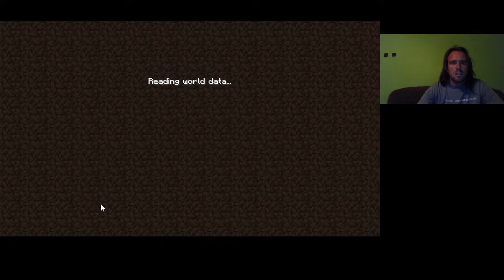Minecraft All Advancements #3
Bányászat még mélyebbre